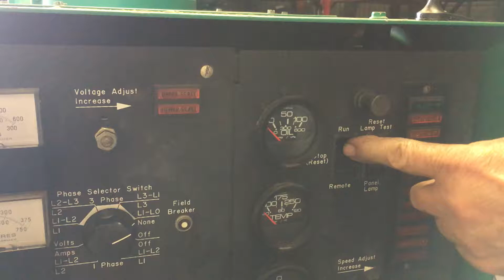CUMMINS 175 KW NT855G GENERATOR 9 21 17